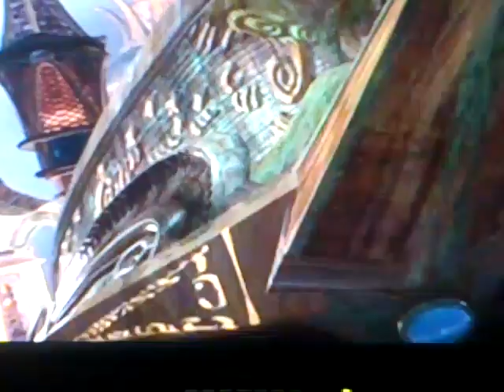FINAL FANTASY 9 (Battle with the knight Steiner)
YOU WILL FACE HIM 3 TIMES. EASY ONE